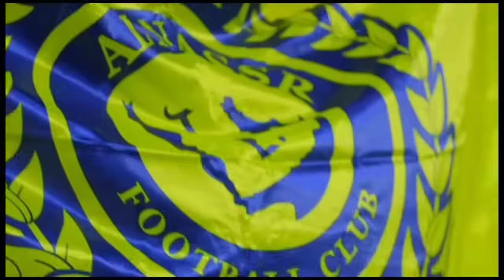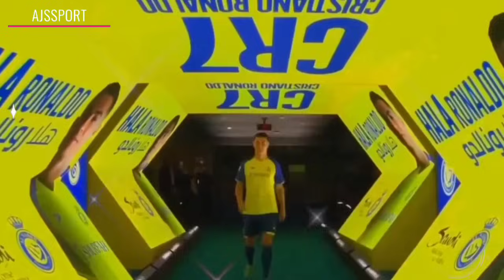BERKAT RONALDO❗Al Nassr Resmi Jadi Club Terbaik Di Timur Tengah 😍 Messi Tantang Ronaldo Musim Depan